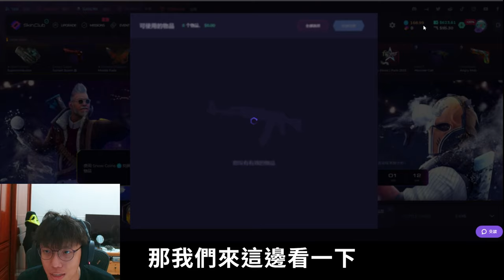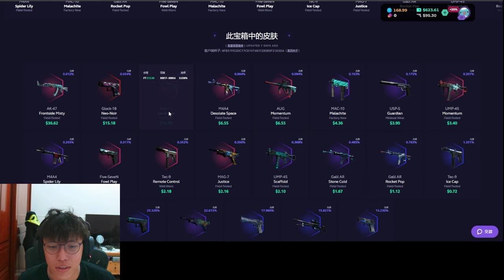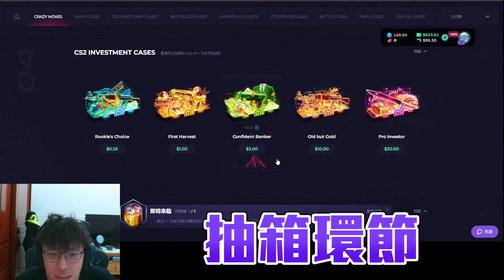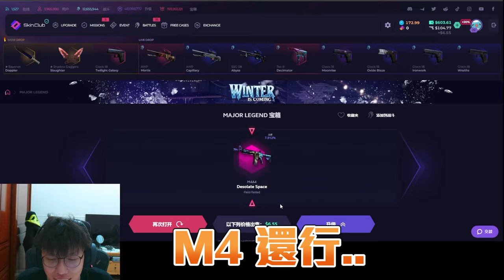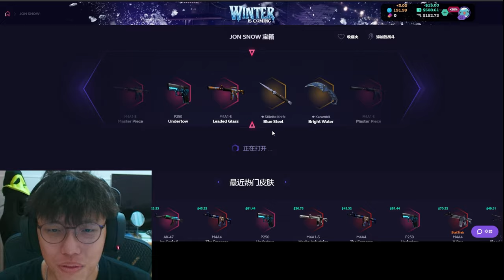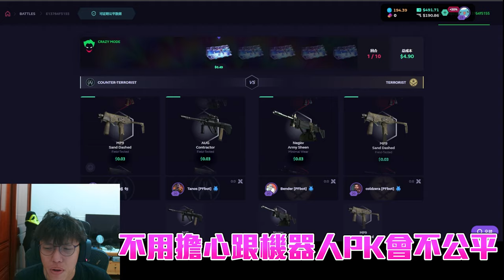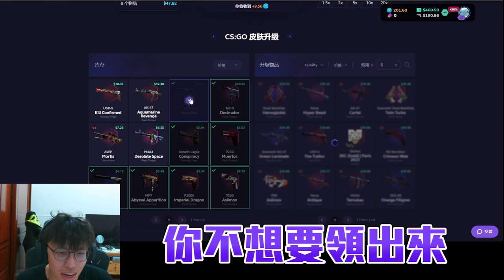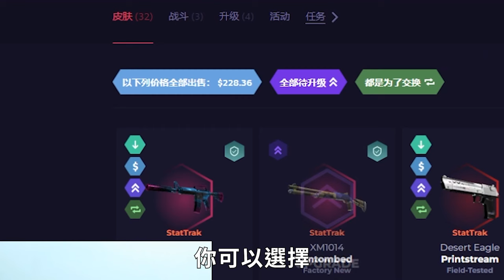我全都要😈 ! 好想抽到刀😭AK終於來了嗎...丨Skin club丨【🔫冠賢🔫 】by winnie